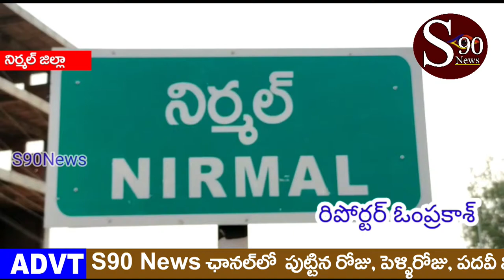NIRMAL||zilla KTR puttina roju sandarmuga manthri Indra Kiran Reddy CGS Hospital nandu